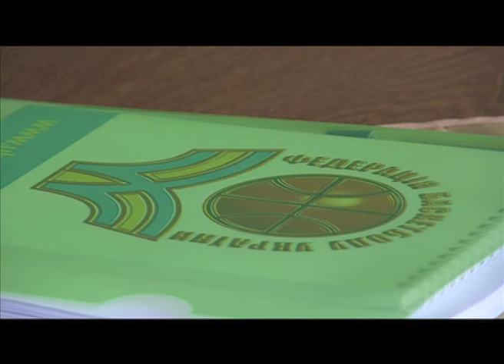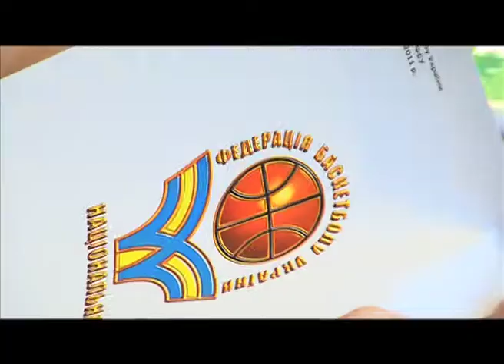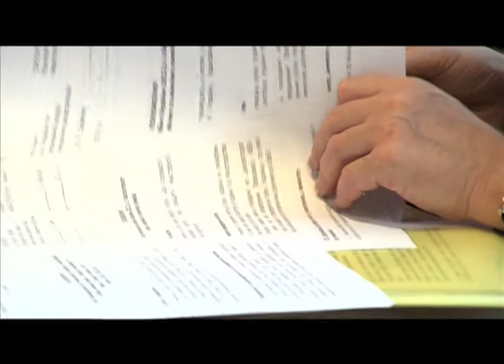Засідання Президії ФБУ. 3 серпня 2011